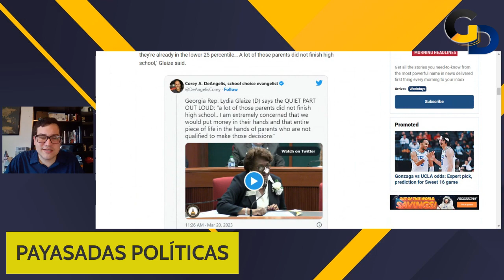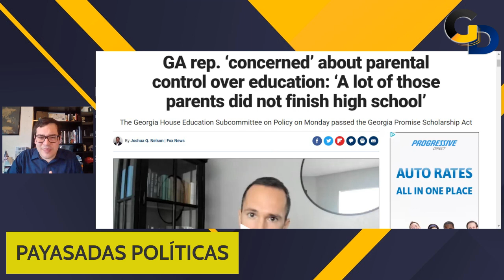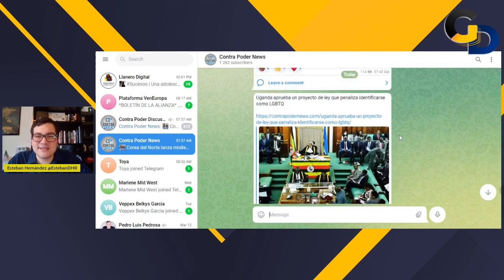ESTADOS UNIDOS CAE EN LA TRAMPA DE NICOLÁS MADURO| GD | EP 104 | ESTEBAN HERNÁNDEZ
Estados Unidos celebró la supuesta lucha contra la corrupción por parte de Nicolás Maduro ¿En serio?